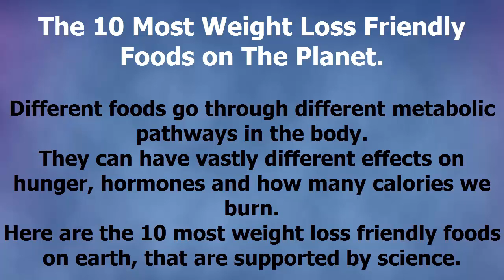★★Health Diet Foods - Health Diet Foods Store ★★ ( Diet Foods)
Health Diet Foods - What Are Healthy Diet Foods?
Can you lose weight by eating good diet food?
To maintain your health, you should know by now that you need to consume good health diet foods. Weight loss practice supplies complete vitamins and minerals to your body to help you stay healthy for a long period. Maintaining your health does not mean that you do lots of diet schemes and exercise to make you slim, but you also have to keep your fat reserves low. In this way, you will never have to face weight gaining problems again in the future. Healthy diet food helps you accomplish all your goals.

The procedure in trimming down your waistline is very simple. Just eat healthy diet food and remove junk items from your diet chart.
How Your Diet Choices Can Improve Your Health
It is but common knowledge that your diet choices can definitely improve your health. When you eat healthy foods, your metabolism mechanism would work well. One of the best weight loss programs includes raising your metabolism by eating healthy food items. When this method is combined with some moderate exercise, you can easily lose weight within just a few weeks.

Good diet food is usually a part of almost all heart smart diets. In order to benefit your heart and other internal organs, the procedure of healthy food intake is combined with daily exercise and your determination. In this way, your various bodily system works tremendously. Providing complete benefit and comfort to your body is much important than dieting to obtain a slim body.
Which types of foods are taken as good diet foods?

Good diet food involves several natural ingredients. Healthy food includes all types of ingredients that are less in saturated fats, sugar and salt. The better and healthier food you take, the better off you will be in both your mind and body.

Fresh fruits and raw vegetables are some good examples of diet food. However, raw vegetables are considered as the more conducive way to lose weight than fruits. The lower sugar content of vegetables leaves a good impact on your health. Moreover, you should also look for the food products that provide raw food enzymes to your body. It does not mean that you will always have to eat totally raw vegetable diet. You can take it in a sense that the delicious dishes made through raw vegetables can be a substitute of any meat-based entree you prepare at your home.

If you are a junk food lover but wish to reduce your weight as well, then you can also use an oven-baked chicken with appropriate raw vegetable accouterments to satisfy your taste. There are also organic or natural chips and dips available in the market. Health diet foods.
For more information on the topic and how to get started click on this link: smart-living-style.com
Veaceslav Goras
Article Source Diet Food - What Are Healthy Diet Foods?

my healthy diet routine,
lose weight,
weight loss,
how to lose weight,
delicious healthy food,
natural weight loss
good diet food